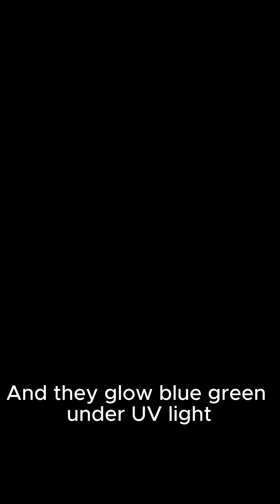Platypus: Nature’s Frankenstein with a Venomous Punch 🦆⚡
📜 Video Description:
With venomous spurs, egg-laying habits, and electric hunting powers, the platypus is a rule-breaking mutant that looks like it escaped from a lab. Discover why this goofy little beast is one of nature’s weirdest power moves—only on Fact Zoo.